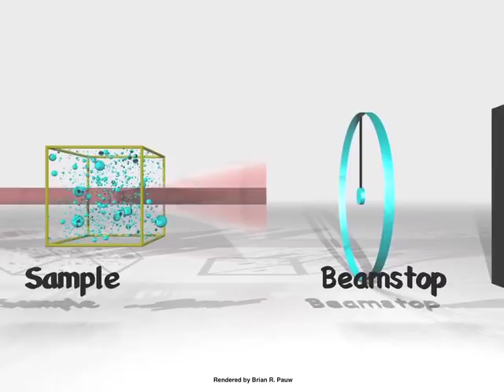Small-angle X-ray Scattering (no voice-over, no closed caption)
This is an updated version of the video posted under my previous name (toQDuj2007). Here, the fibre has been replaced with a particular sample. I will post an updated version of the explanation movie later on. My address can be found on my work-weblog